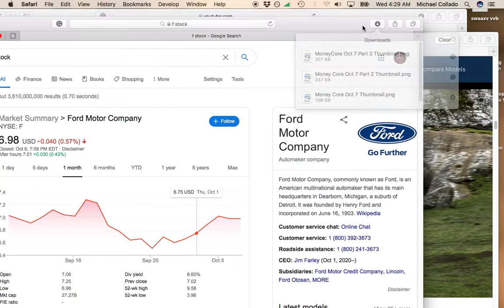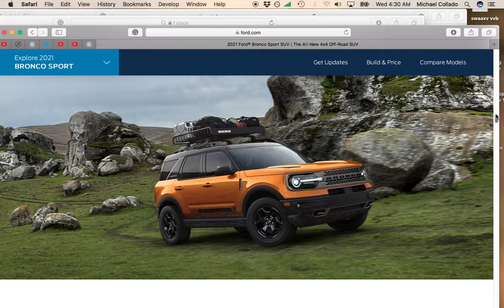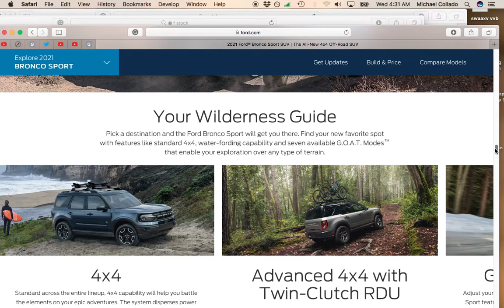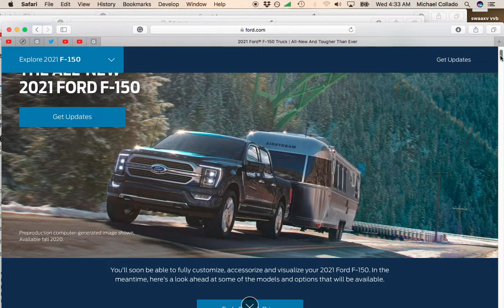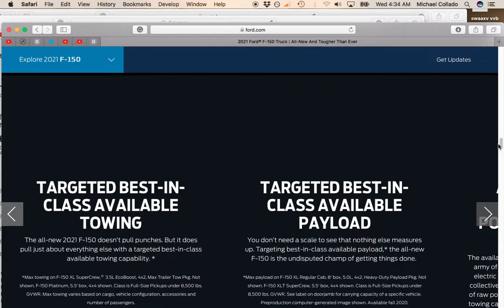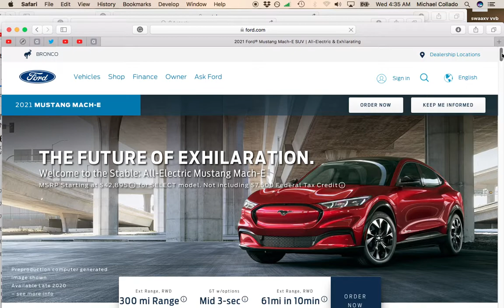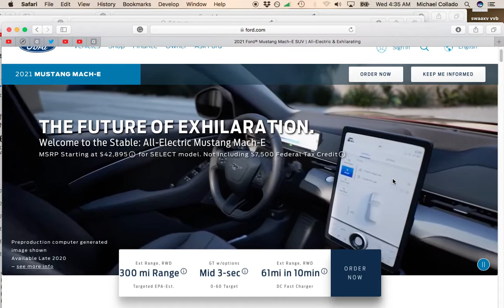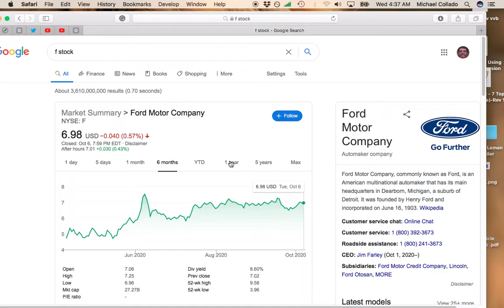Why Ford Stock May Double in 12 Months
Get great information on stocks, investing, personal finance and income. Uploading Monday thru Friday.